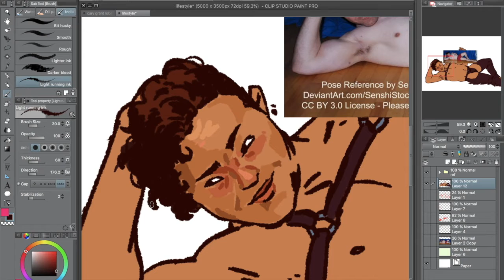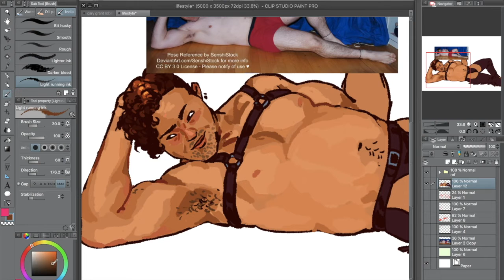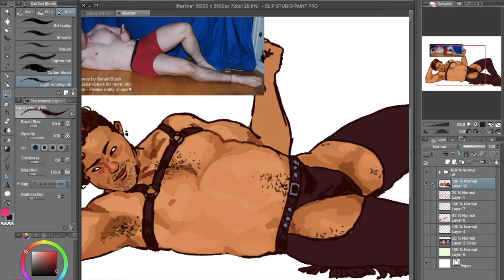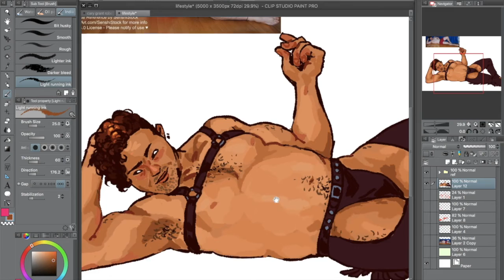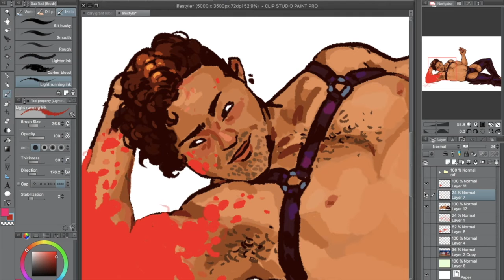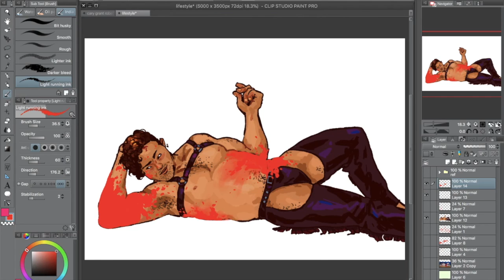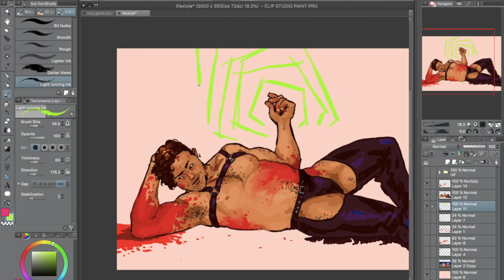speedpaint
about an hour of process.
model by senshistock
"sweet insecurity" pansy division & "gimme stitches" foo fighters